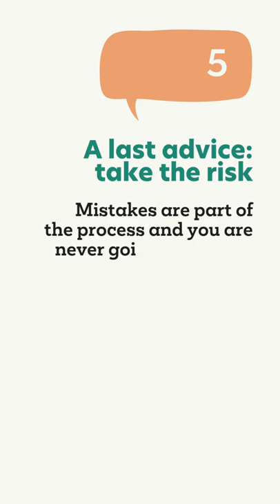5 things we learned with Louise Mabulo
Our Youth Board wanted to hear more inspiring stories of young entrepreneurs, so we introduced them to the incredible changemaker Louise Mabulo 💪🏽

Thank you for sharing your words of wisdom and your story behind your passion project, The Cacao Project 🌱